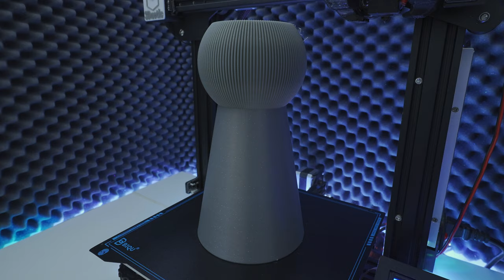3d printed Vase || Timelapse || Free STL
This vase was designed in Blender. it is a great addition to your HOME decor or great GIFT IDEA for your family.

More FREE designs to come!

It doesn't cost you anything and it really help out my channel.

On this channel I share my knowledge and expertise about 3d Printing, Modeling and Automation.

Awesome DIY projects and crafts stuffed with free and INIQUE 3d models.

My Gear:

Printer: Creality Ender 3:
Ender 3 V2:
BIGTREETECH SKR MINI E3 V1.2 32Bit Board:

Camera: Canon EOS 250D // 18-55mm F/3.5-5.6 III Lens:
Canon DC Coupler DR-E18:

Acoustic foam panels: